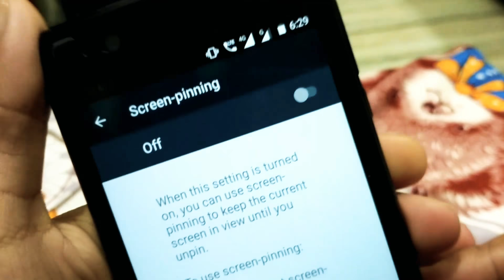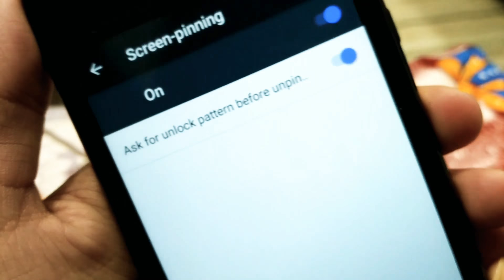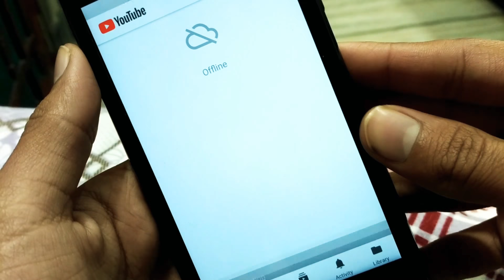Hidden! Feature Of Android Phones You Don't Know About!🔥😱 ft.Nokia 3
Hello And Welcome To Channel Guys In This Video I Will Tell You A Hidden Feature Of Android Phone!

Bye, Till Than See You All In My Next Video!